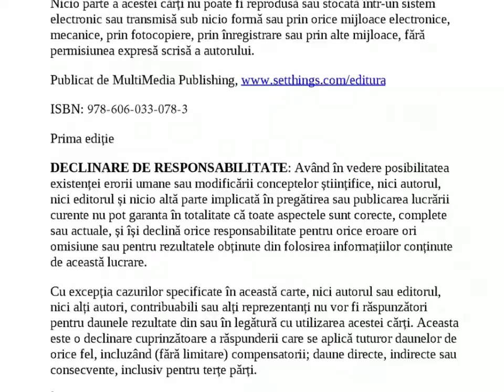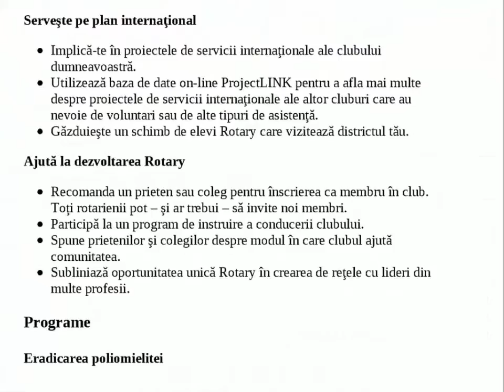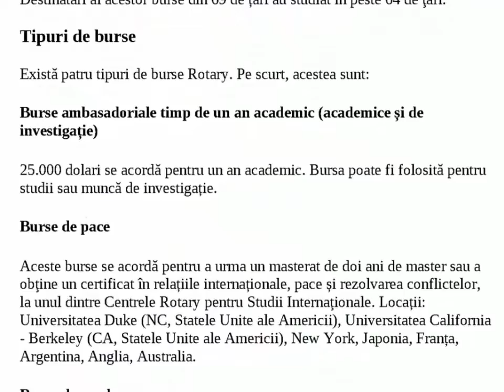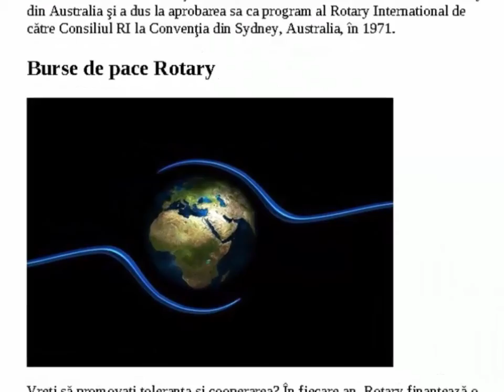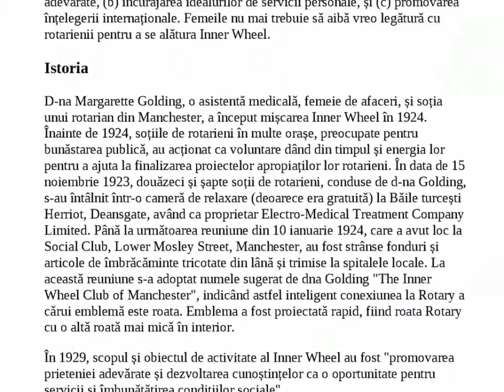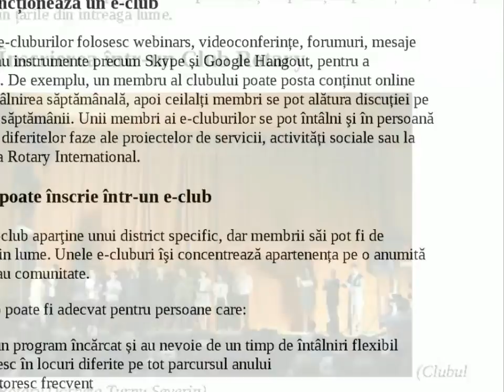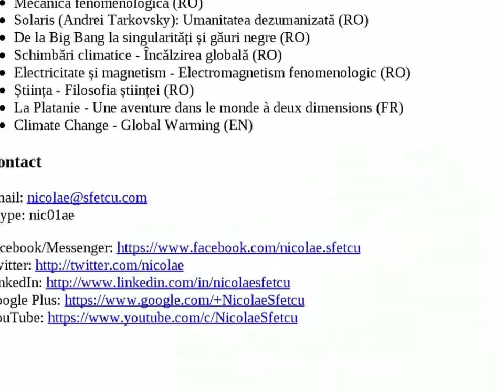Ghid Rotary International - Cluburi Rotary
Un ghid pentru şi despre rotarieni, Rotary International, cluburile Rotary, şi programele finanţate de Rotary International.
Principalul obiectiv pentru Rotary este să servească – în comunitate, la locul de muncă, peste tot în lume. Cei 1,2 milioane de rotarieni constituiţi în peste 34.000 cluburi în aproape toate ţările din lume sunt dedicaţi cu toţii idealului de a servi mai presus de sine înşişi.
Cluburile Rotary sunt accesibile pentru persoane din toate culturile şi etniile, şi nu sunt afiliate cu nicio organizaţie politică sau religioasă.
Familia rotarienilor se extinde peste rotarieni ca persoane fizice şi cluburi Rotary, incluzând şi alte persoane care au ca scop să servească, aducându-şi contribuţia la activitatea organizaţiei. Grupuri, precum Rotaract, Interact, şi Rotary Community Corps, servesc alături de cluburile care sponsorizează, folosindu-şi diversele aptitudini pentru a îmbunătăţi calitatea vieţii în comunităţile lor
Suntem 1,2 milioane de vecini, prieteni, și lideri ai comunităților, care activează împreună pentru a crea schimbări pozitive, durabile, în comunitățile noastre și în întreaga lume.
Ocupaţiile, culturile şi ţările noastre diferite ne oferă o perspectivă unică. Pasiunea noastră comună pentru a servi ne ajută să ducem la bun sfârşit realizări remarcabile.

CUPRINS:

Rotary International
- Ce ne face diferiţi?
- Cum lucrăm?
- Cum am ajuns aici?
- Cum folosim fondurile noastre?
- Statistici
- Istoria
- - Începutul
- - Istoria modernă
- - - Al doilea război mondial în Europa
- - - Perioada postbelică
- Organizarea şi administrarea
- - Cluburile Rotary
- - Districtele Rotary
- - Zonele Rotary
- - Rotary International
- Filozofia organizaţiei
- - Testul celor patru căi
- - - Istoria
- - - Adoptarea testului de Rotary International
- Strategia organizaţiei
- - Misiunea
- Priorităţi strategice şi scopuri
- - Sprijinirea şi consolidarea cluburilor
- - Concentrarea pe şi creşterea serviciilor umanitare
- - Îmbunătăţirea imaginii publice şi sensibilizarea
Fundaţia Rotary
- Programe
- - Eradicarea poliomielitei
- - Programe de granturi umanitare
- Programe educaţionale
Programele Rotary International
- Burse Rotary
- - Misiuni de ambasador
- - Statistici generale
- - Tipuri de burse
- - - Burse ambasadoriale timp de un an academic (academice și de investigație)
- - - Burse de pace
- - - Burse de predare
- - - Grupuri pentru schimburi de experienţă
- - Fonduri speciale pentru ţări cu venituri mici
- Rotary Fellowships
- Rotary Friendship Exchange (Schimburi de prietenie Rotary)
- - Cum funcţionează
- - Liniile directoare
- PolioPlus - End Polio Now
- Schimburi de elevi şi burse Rotary
- Rotary Youth Exchange
- - Evenimente
- - Terminologie
- - Jachete
- - Avantajele participării în programul RYE
- - - Globalizarea reţelei
- - - Un angajament pentru tineri
- - - Costuri reduse
- Rotary Youth Leadership Awards
- - Istoria
- Burse de pace Rotary
- - Care sunt bursele Rotary de pace?
- - - Master
- - - Certificat de dezvoltare profesională
- - Am dreptul la o bursă de pace?
- - Care sunt restricţiile?
- - Cum pot aplica?
- - Vreau să sprijin centrele de pace Rotary
- Programe pentru alfabetizare
- Grupuri de acţiune Rotary
Afilieri
- Interact
- - Concurs Interact de videoclipuri
- Rotaract
- - Programe
- - MDIO
- - Cum funcţionează?
- - Oportunităţi pentru membrii Rotaract
- Inner Wheel
- - Istoria
Cluburi Rotary
- Cluburi electronice (e-cluburi)
- Membrii cluburilor Rotary
- - Membri activi
- - Membri de onoare
- - Femei membri Rotary
- Dezvoltarea aptitudinilor de lideri
- - Rotaract
- - Interact
- - RYLA
- Schimburi de experiențe și idei între rotarieni
- - Altă perspectivă
- - Educație superioară
- - Descoperiți noi culturi
- Înscrierea într-un Club Rotary
- Cluburi Rotary electronice (e-Cluburi)
- - Cum funcționează un e-club
- - Cine se poate înscrie într-un e-club
Districtul Rotary 2241 – România şi Republica Moldova
Referinţe
Despre autor
- Nicolae Sfetcu
- - De același autor
Editura
- MultiMedia Publishing

Muzica: The Emperor's Army (Jeremy Blake)